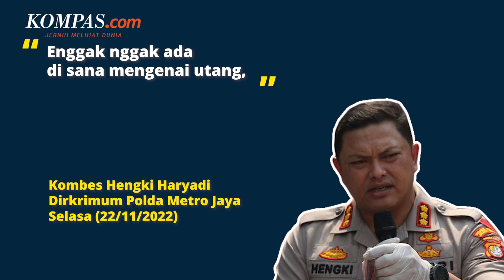Polisi Tak Temukan soal Utang dari Ponsel Keluarga Tewas di Kalideres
Polda Metro Jaya tidak menemukan informasi atau pesan terkait utang piutang dari dua unit ponsel milik satu keluarga tewas di Kalideres, Jakarta Barat.
Hal itu berdasarkan hasil pemeriksaan sementara yang sudah dilakukan oleh penyidik Polda Metro Jaya bersama tim ahli digital forensik.
Kendati demikian, Direktur Reserse Kriminal Umum Polda Metro Jaya Kombes Hengki Haryadi belum berkomentar banyak soal temuan atau informasi yang didapatkan dari hasil pemeriksaan terhadap barang bukti tersebut.
Video Jurnalis: Nissi Elizabeth, Syalutan Ilham, Mita Amalia Hapsari
Penulis: Tria Sutrisna
Penulis Naskah: Fathira Deiza A
Narator: Fathira Deiza A
Video Editor: Alfiyan Oktora Atmajaya
Produser: Adisty Safitri